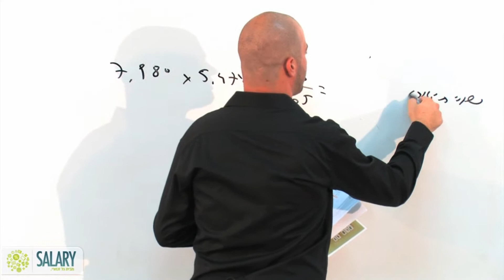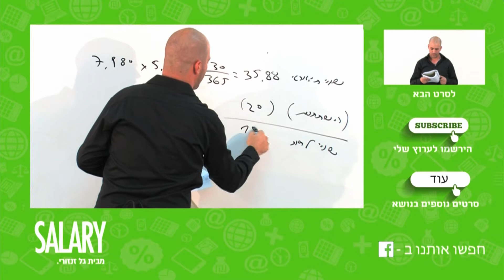קורס חשבי שכר מכללת רמת גן, מבחן 3.2014, שאלה 7